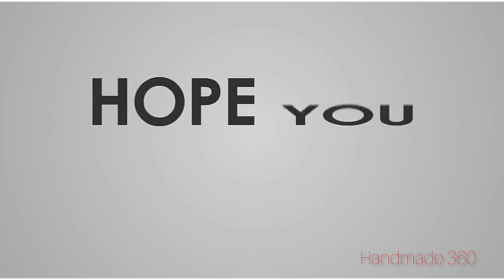DIY Simple paper flowers /Easy to make / Paper Crafts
Easy paper flowers, diy paper flowers, simple flowers making with paper, paper flowers, paper flower,how to make paper flower, easy to make.

Hi guys, wellcome back to my channel. If you love crafts videos this channel is absolutely for you. Here you can get all crafts videos